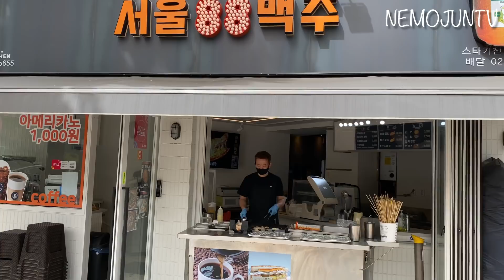【韓国】九州男児！海外の飲食店で奮闘！88メクチュ新メニュー紹介 プルコギピザと日韓折衷トッポキ！ 〜美味しいよ〜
NEMOJUNTVの 九州男児JUNが勤務する飲食店88メクチュで新メニューを紹介しました。
NEMOJUNTVのNEMOとSHIZUEが88メクチュを訪問して新メニューを堪能しました。
海外で生活する日本人として海外で奮闘する姿を見て頂けたら嬉しいです。

○ソウル88メクチュ
◦場所
　ソウル地下鉄1号線鐘路3街駅7番出入口出
　てすぐにあります。
◦今回紹介したメニュー
　プルコギピザ　　　　　　18,000ウォン
　トンカツトッポキ　　　　95,00ウォン

○これまでのNEMOJUNTVの経緯
2020年2月よりNEMO JUNTVYouTubeチャンネルを開設。名古屋出身のNEMO、福岡出身のJUN、韓国在住日本人。

2020年明洞にあるハーモニーマートに勤めていたがコロナの影響を受けてハーモニーマート休業に伴い職を失う

2020年10月ソウル88メクチュという飲食店で勤務を始める。( JUN)

2020年12月ソウル88メクチュという飲食店で勤務を始める。( NEMO)

2021年1月末ソウル88メクチュ膝の状態が悪くなり退職。(NEMO)
現在は JUNは88メクチュに勤務しておりNEMOはYouTube活動に専念しております。

【韓国】ソウル88メクチュお昼の様子　韓国の飲食店で働く韓国在住日本人

【韓国】韓国の飲食店で奮闘中　88メクチュ夜編　料理にサービング【海外勤務】